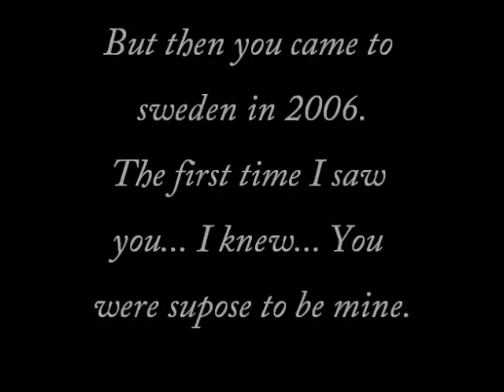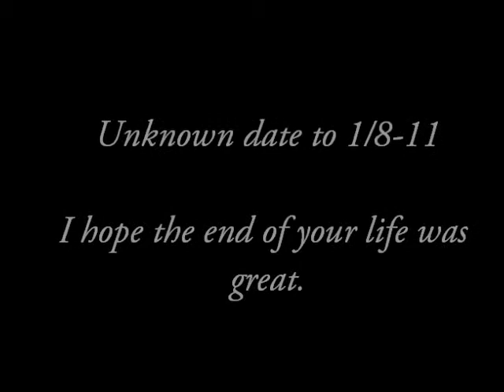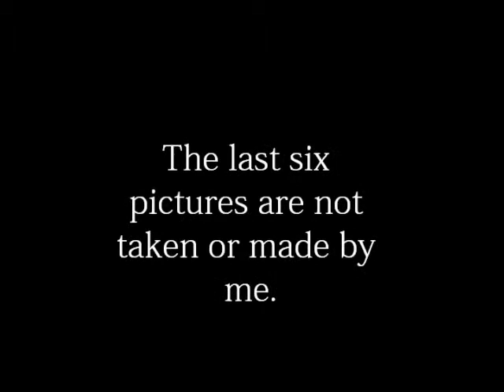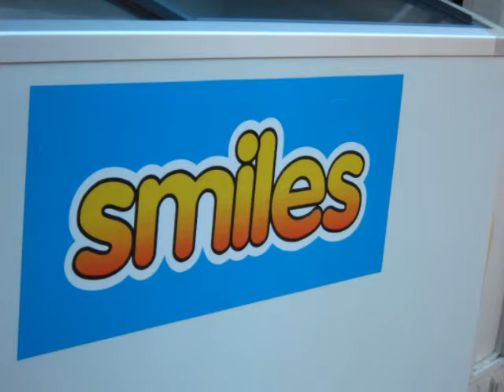For my dog.